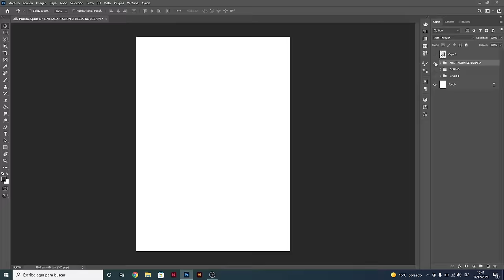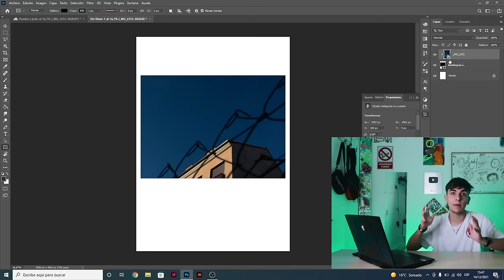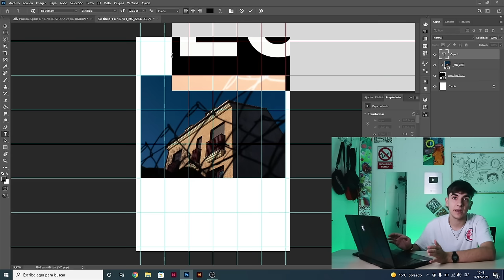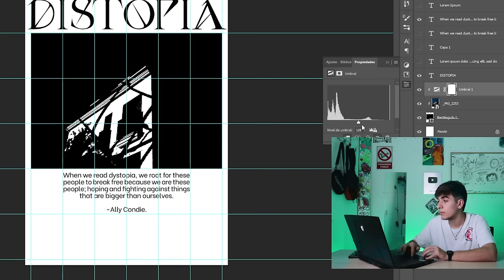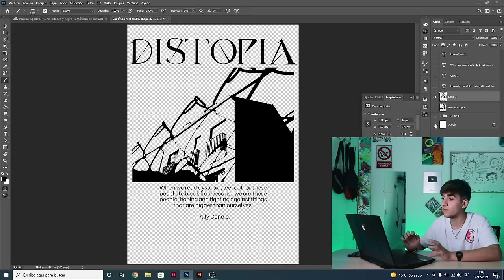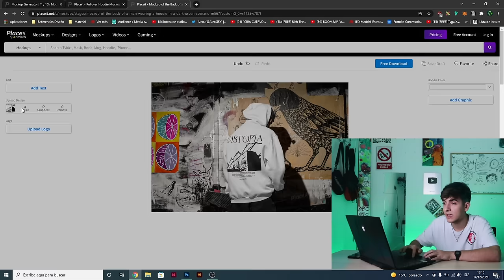DISEÑA TUS CAMISETAS DE LA MANERA MAS FACIL 👕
Hoy veremos como diseñar tus propias camisetas y a mostrarlas en un mock up con la ayuda de Place It.